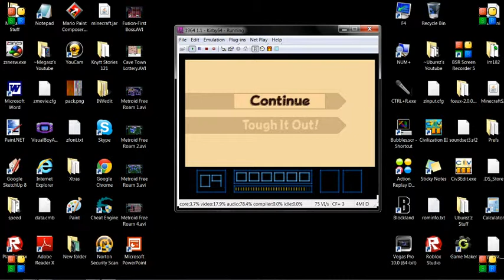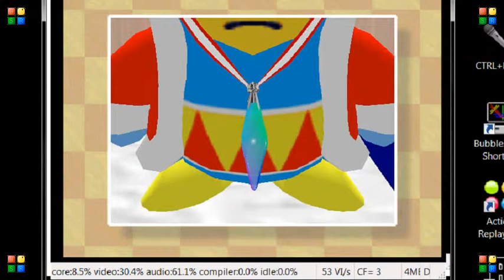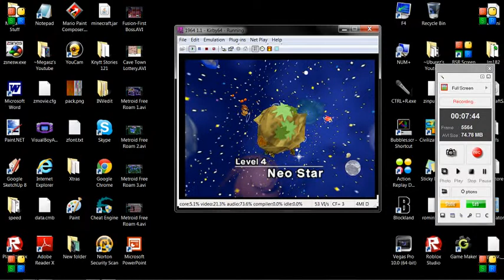Test Video(Zoom in and Zoom out)